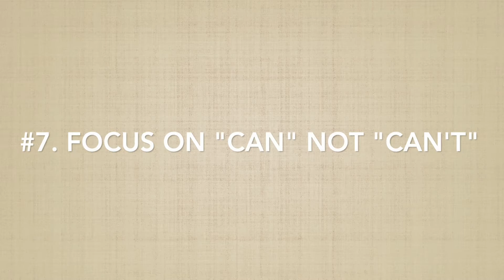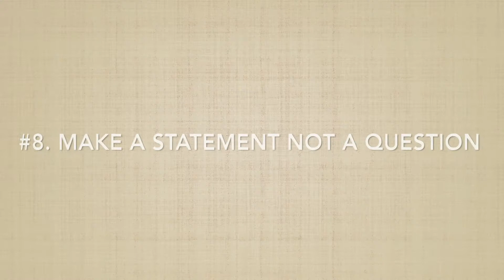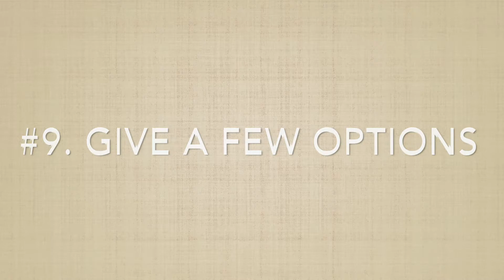How to Get an Alzheimer's Patient to Listen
How to get an Alzheimer’s patient to listen.  If you’ve ever struggled to figure out how to talk to someone with dementia, especially when you need them to do something such as brush their hair, get dressed, etc., this video is for you.

How to talk to someone with dementia so they listen and respond to what you need them to do?  If you’re caring for dementia parent at home, you've no doubt faced this challenge.

In this video, I demonstrate some dementia communication techniques that simplified my caregiver journey, and dementia communication strategies to help you escape the caregiver guilt and talk to a parent with dementia (or grandparent, sibling, friend) with more grace, patience and confidence.

CAREGIVER INSPIRATION - Inspiring & Equipping YOU to Keep a Song in Their Heart ❤

Are you caring for a loved one with Alzheimer’s or Dementia? I created ‘Caregiver Inspiration’ to be a source of hope for you and to help you navigate this journey of a lifetime.

I was 21 when I fell into the role of a full time caregiver to my Grandma who was diagnosed with Alzheimer's disease. What initially felt like the end of my world became a beautiful new chapter of life, full of moments I will cherish forever!

Though she’s no longer with us, my heart goes out to family caregivers like you who are caring for a loved one right now. Caregiver stress and burnout are a real thing. Whether you’re caring for someone with dementia at home and you need tips on how to manage dementia behaviors or you just need some inspiration to put the spark back into your heart, I’m here to support you in whatever way I can.

My heart is with you, my friend. You do have what it takes, and you are not alone.

-Laura-